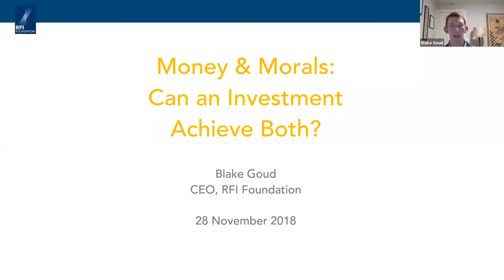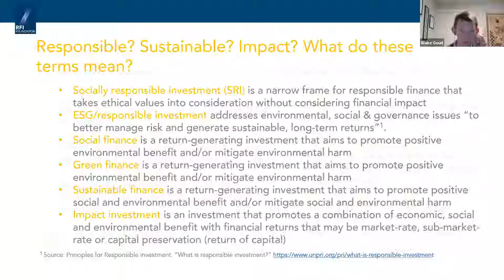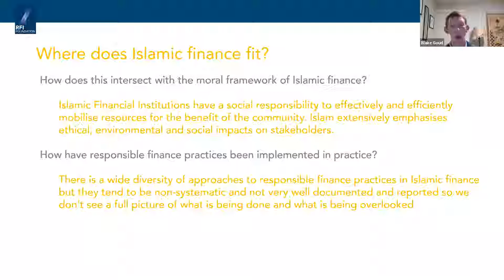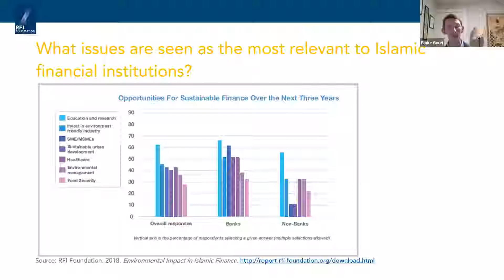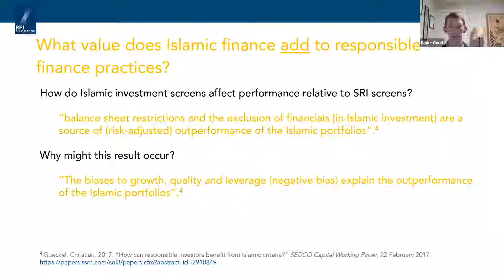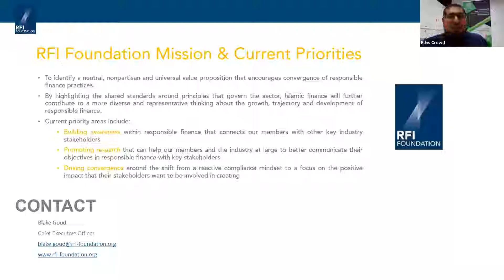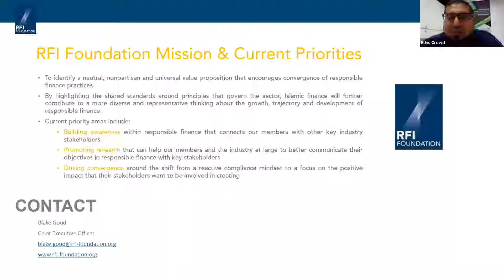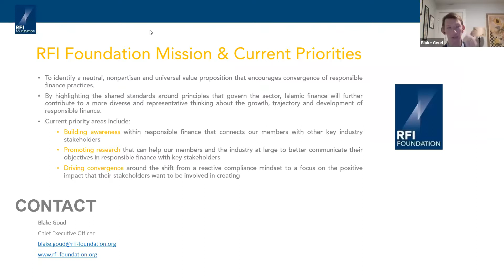Money and Morals - Ethis Webinar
Topic: Money and Morals: Can an Investment achieve both? (28/11/2018)
Speaker: Blake Goud, CEO of the Responsible Finance & Investment (RFI) Foundation

- What determines Ethical Investment? And can we gain profit from it?
- Do responsible investment perform better?
- Are socially responsible investors truly ‘doing good’?